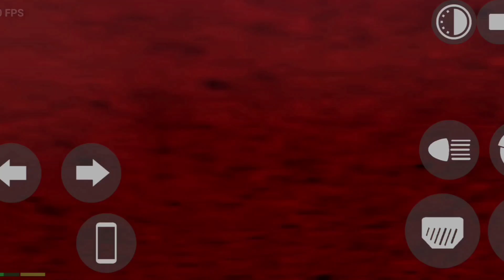isse toh mene haave main atka diya😁😅 / top 5 glitch 's / indian bikes driving 3D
Uncover the untold secrets of Indian Bikes Driving 3D with our Top 5 Glitches for a gaming experience like never before! 🏍️✨ From wild benefits to unexpected fun, join us on this glitch-filled adventure. Laugh with the hilarious mishaps and discover how these quirks can enhance your gaming experience. Buckle up for a rollercoaster ride of glitches, fun, and epic experiences! IndianBikesGaming 3DGlitchAdventure GamingFun Top5Glitches EpicGaming"